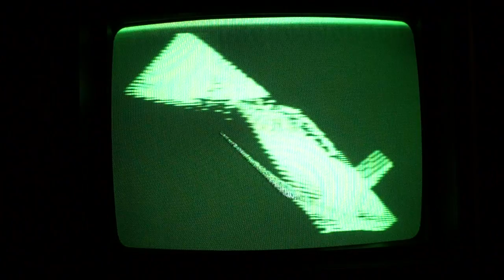Pure Swinth (sort of) - Track 1 Theme from Stationary Ark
Swinth (1984) for Commodore 64, chopped and screwed live using a video mixer and analog feedback. Swinth is an interactive, animated line drawing / visuals program for the C64... Digital video of 1702 CRT monitor.